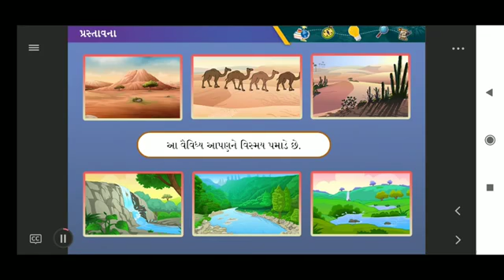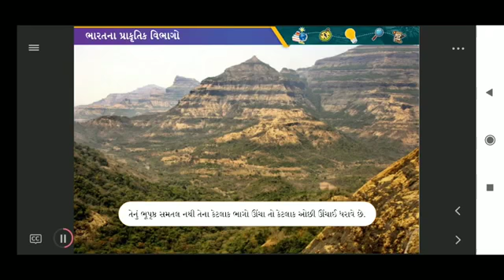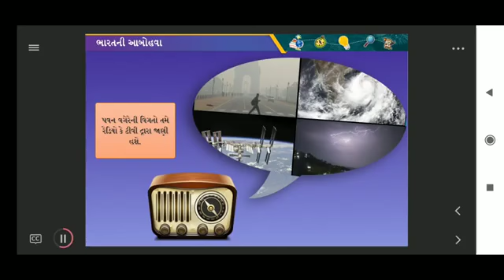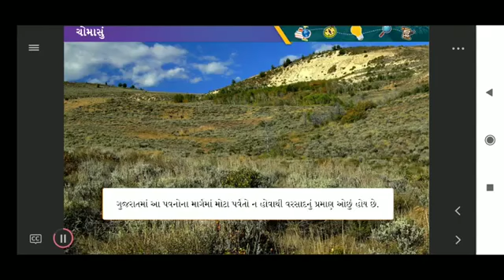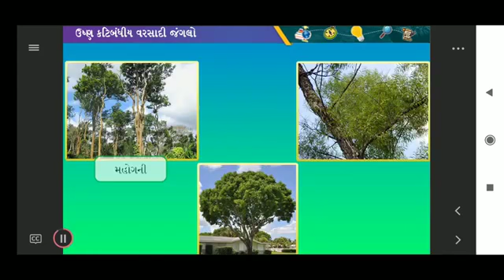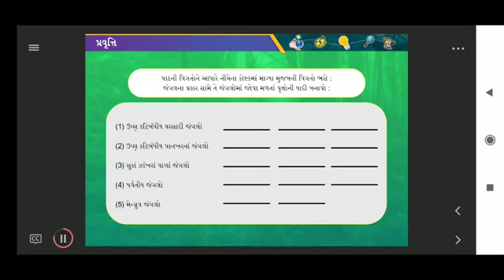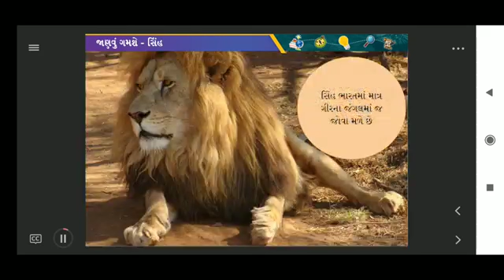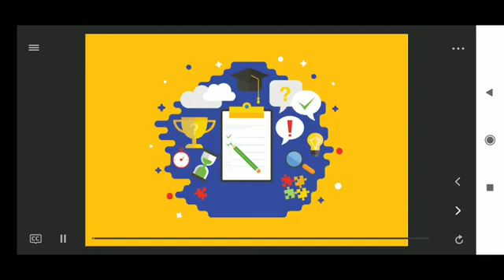ધોરણ:૬, વિષય: સામાજિક વિજ્ઞાન, પાઠ:૧૩ ભારત: ભૃપુષ્ઠ, આબોહવા, વનસ્પતિ અને વન્યજીવ